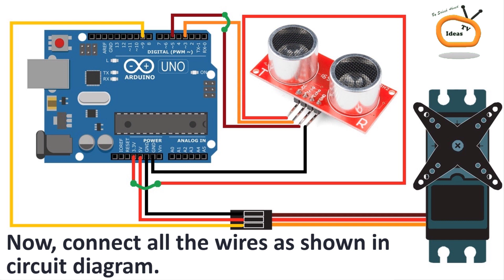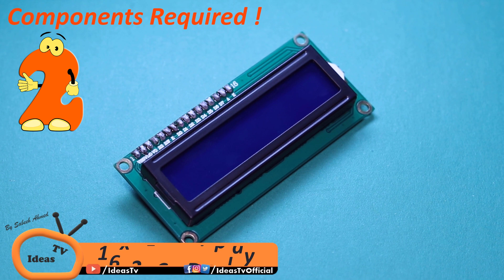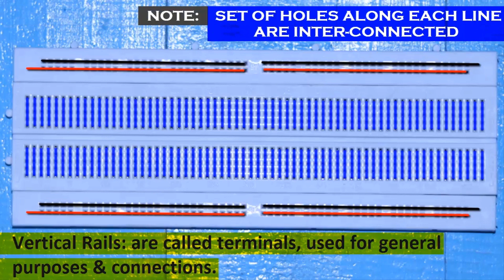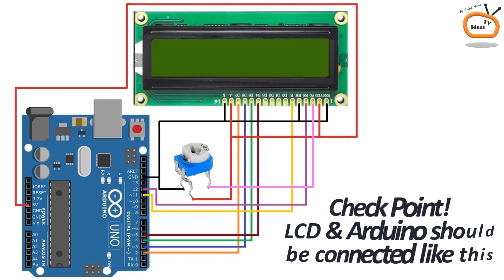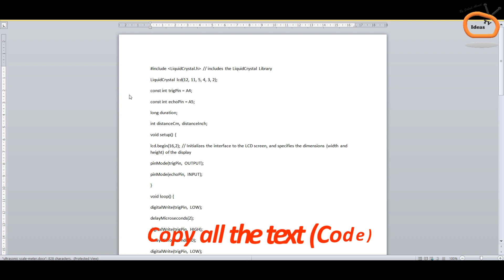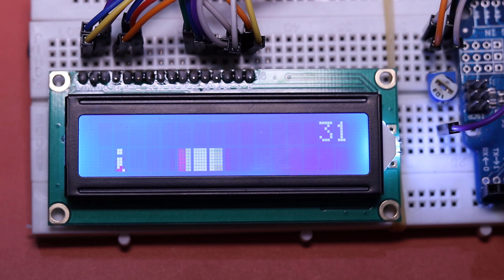Top 3 Arduino Projects Compilation (Unique Arduino Projects For Beginners)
Learn how to make Top 3 Arduino Projects (Unique Arduino Projects For Beginners). If you love to make electronics projects using arduino, arduino experiments and science project with arduino uno, so this video will be very useful for you!

1. Arduino UNO
2. HC-SR04 Ultrasonic Sensor
3. Servo motor
4. Jumper Wires
5. Ice-cream Stick.
6. Battery Connector
7. 9V Battery (Rechargeable)
8. Paper Clips.
9. Cardboard sheet.
10. Hot Glue Gun.

1. Arduino UNO
2. HC-SR04 Ultrasonic Sensor
3. Breadboard
4. Jumper Wires
5. 16 x 2 Character LCD
6. Battery Connector
7. 9V Battery (Rechargeable)
8. Variable Resistors 103

1. Arduino UNO
2. 16 x 2 Character LCD
3. Breadboard
4. Jumper Wires
5. Push Button
6. Battery Connector
7. 9V Battery (Rechargeable)
8. Variable Resistors 103

and some basic tools are:
Soldering Iron
Soldering Paste
Hot Glue Gun
Third Hand Tool
Variable Power Supply(minleaf)
Electric Screwdriver
Cordless Drill
DIY Tool Kit